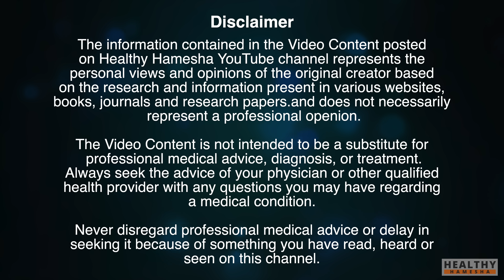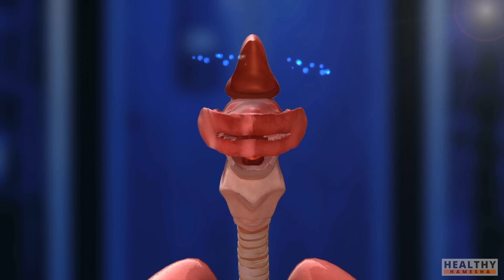इन चीज़ों को खाने से बलगम ज़्यादा बनता है | Foods That Increase Phlegm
In this video, Dr. Saleem Zaidi will tell you about 4 different types of foods that cause phlegm in the throat and lungs. So if you are suffering from increased phlegm in the throat, avoiding these foods can help you. You will also learn about simple home remedies and herbs to clear throat mucus and phlegm.

इस वीडियो में डॉ. सलीम जैदी आपको 4 अलग-अलग तरह के खाद्य पदार्थों के बारे में बताएंगे जो गले और फेफड़ों में बलगम का कारण बनते हैं। इसलिए यदि आप गले में बढ़े हुए कफ से पीड़ित हैं, तो इन खाद्य पदार्थों से परहेज करने से आपको मदद मिल सकती है। आप गले के बलगम और कफ को साफ करने के सरल घरेलू उपचार और जड़ी-बूटियों के बारे में भी जानेंगे।